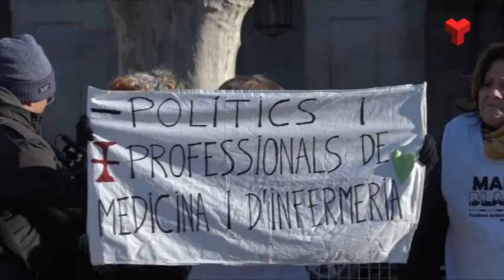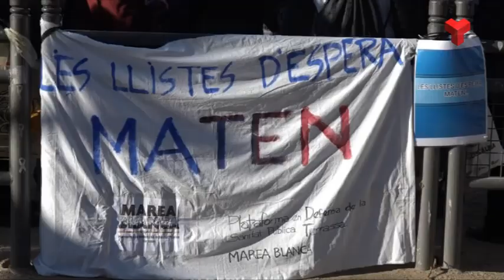Reclamen que Mútua de Terrassa passi a ser de gestió pública al cent per cent